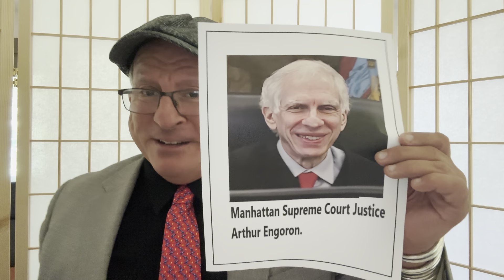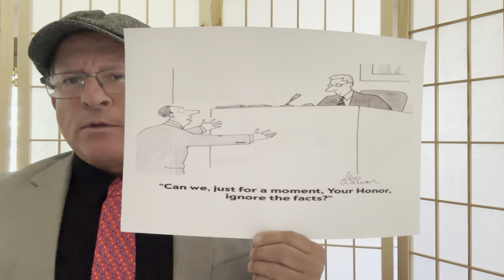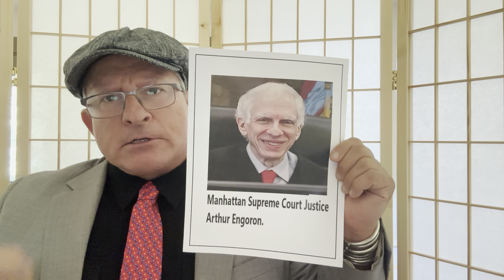“Partisan Democrat Clown” Trump Judge: QA Expert & Former Victim Of Fed Court Speaks Loud & Clear